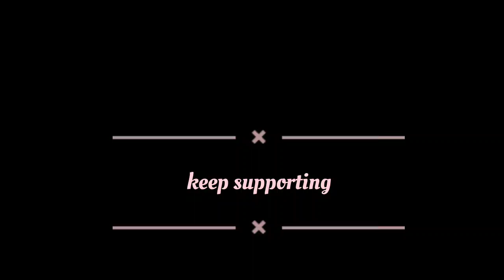Maine Aur mere Husband ne ye decide kiya ki ham Divorce 👪➡👨👩😭lenge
I upload my Daily random routines, life update, cooking etc. I hope that you like my video.